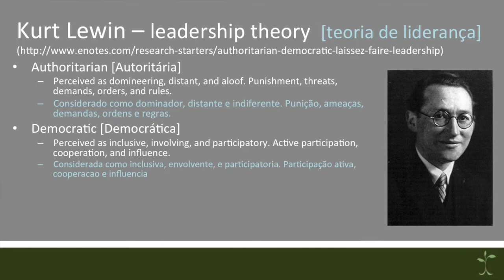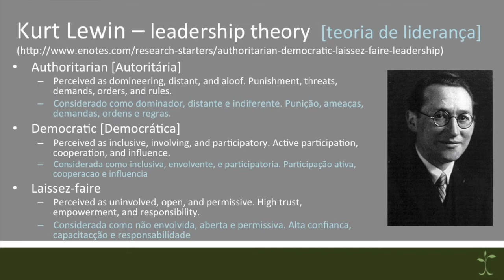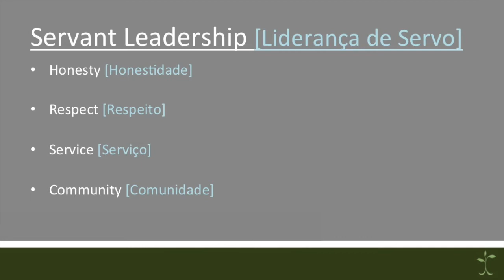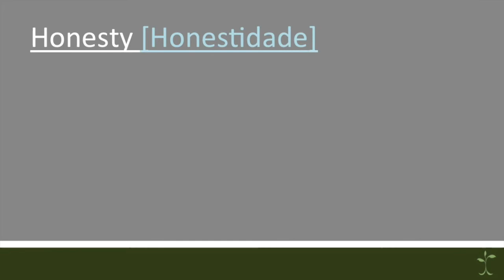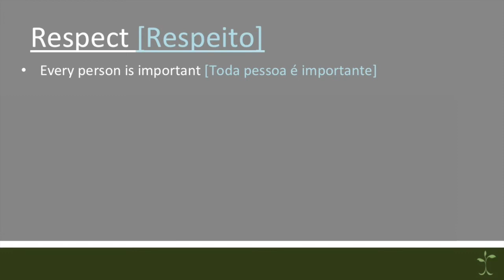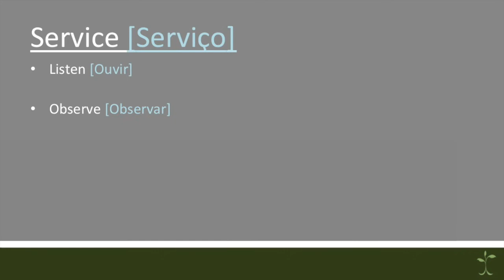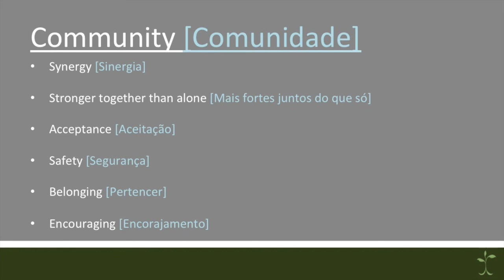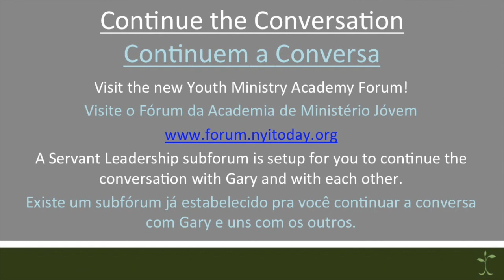Servant Leadership - Youth Ministry Academy (NYI)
This webinar will explore the value and effectiveness of servant leadership through the concepts of honesty, respect, service, community, and justice. As a result, the participant will learn the value of a leadership style that is others focused, and results in high engagement of all involved, to achieve synergy and maximum results.